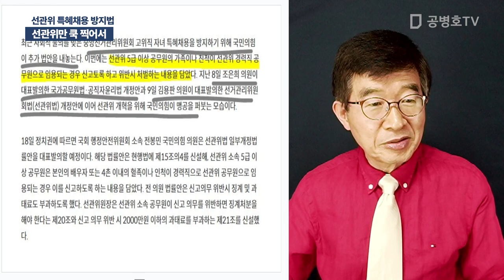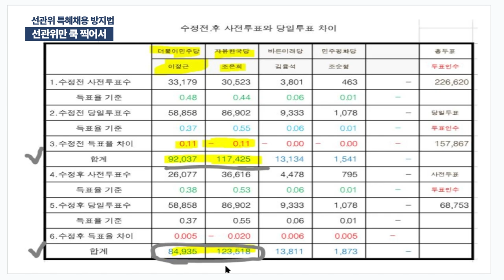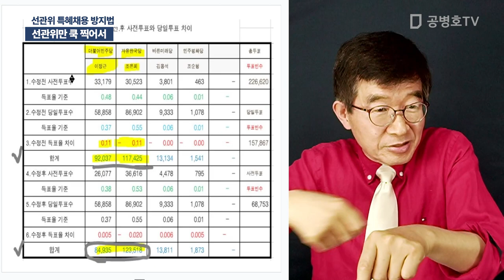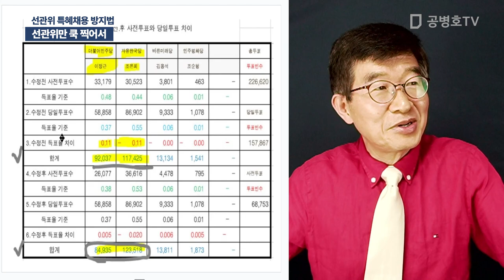선관위만 쿡 찍어서 / 선관위 특혜채용 방지법 [공병호TV]